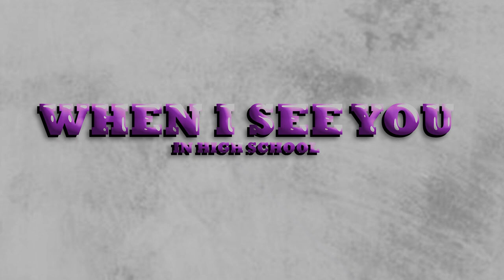WHEN I SEE YOU IN HIGH SCHOOL TRAILER 🔥🔥🔥📙📙📙📙📙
AFRICA MOVIE#FILM AWARD#PAPA SAVE#SEBURIKOKO#CITYMAID#BAMENYA#INYARWANDA#FILM NYARWANDA#RWANDA#COMEDY#karadio-comedy#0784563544

covid​​​-19
PACIS​​ TV
IGIHE​​.COM
INYARWANDA​​.COM